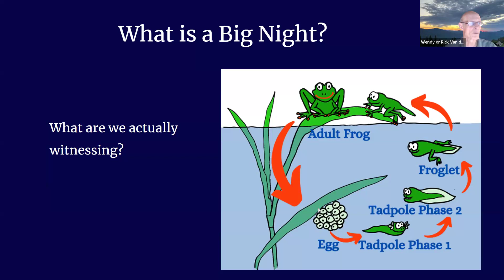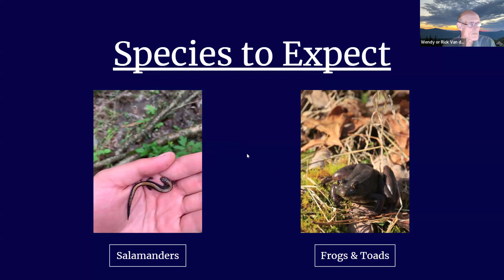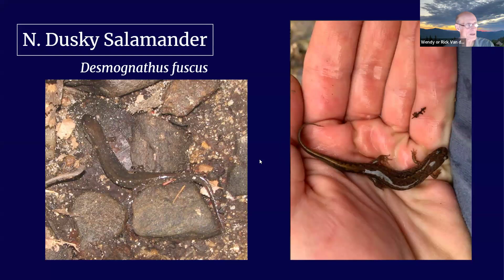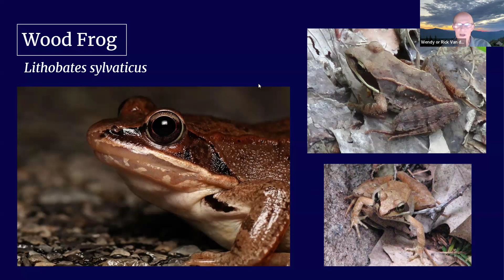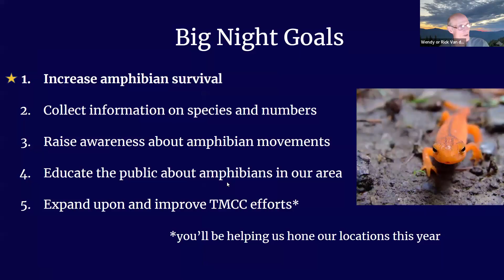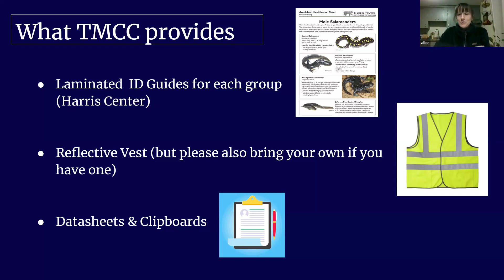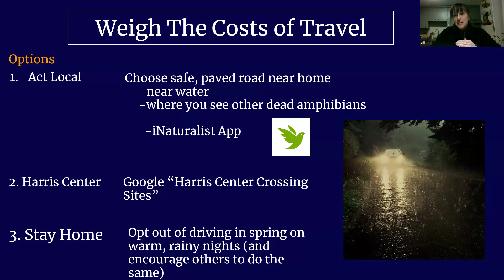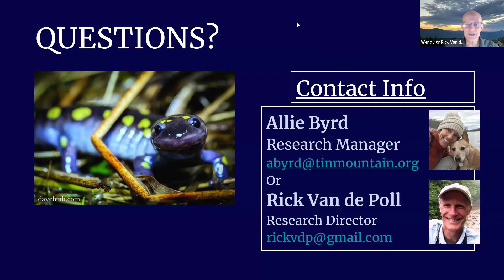Community Science: Big Night Prep 2024 with Rick Van de Poll & Allie Byrd